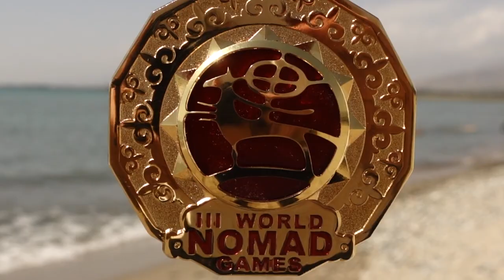Mónusné Ani, World Nomad Games- Nomad Olimpia 2018 ,Gold Medal ,Kirgizisztán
Harcolni a Zászlónk becsületéért! Mónusné Ruszin Anna Mária, Hungary, Hajdúnánás Flight Shooting,
, Farkas Csapat, Mónus József,